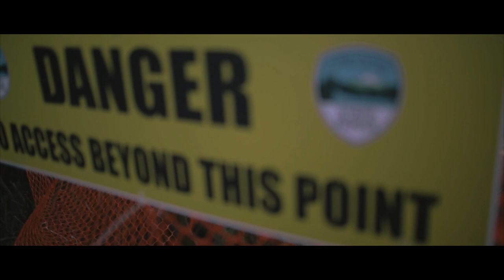sob sister - pansy : no one wants to be (official music videos)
Featuring Sob Sister and the lead, Norah Horwitz. Shot in Oregon October 2016.

Directed by Evan James Atwood